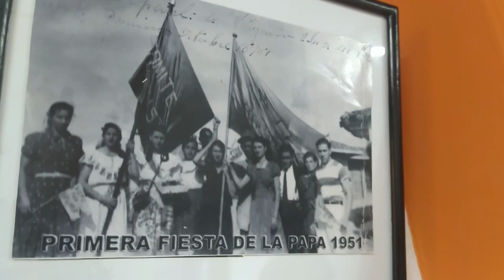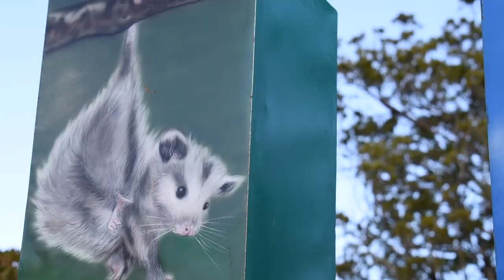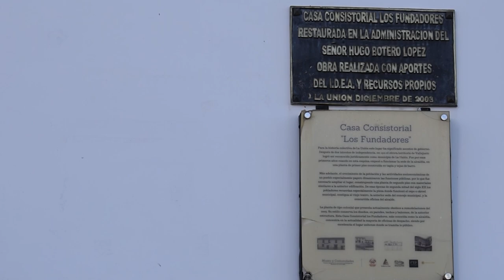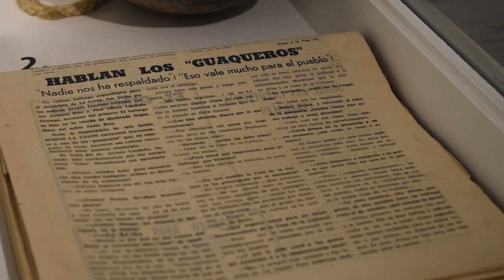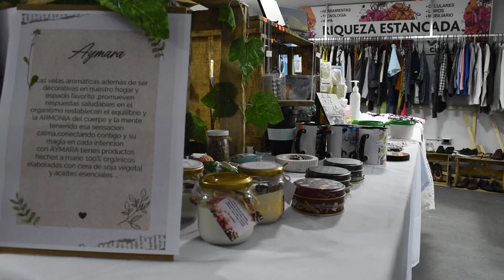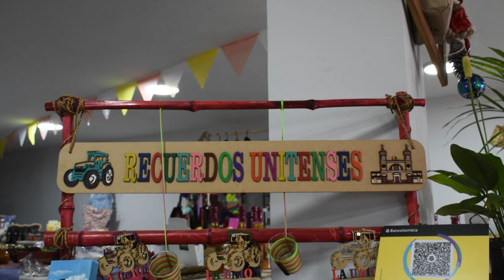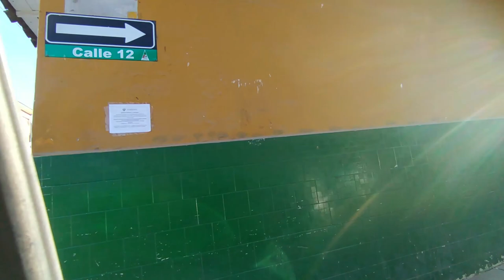Lugares. Municipio de La Unión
De camino hacía Medellín, a 54 kilómetros, no solo encuentras leche, papa y tractores. Un municipio de gran arraigo campesino, que tiene atractivos que tal vez te interese conocer y recorrer.

¡Sí, te hablo de La Unión! 💓

✨ ¿Vamos a conocer un poco más de este municipio?